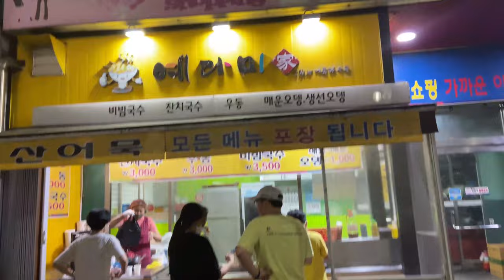크로스 촬영!! CROSS 2년만의 기다림!!!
흔들리 않기 위해 잘 버티고 있어요!!
There is nothing easy in the world!!
I'm holding up well so I don't get shaken up!!